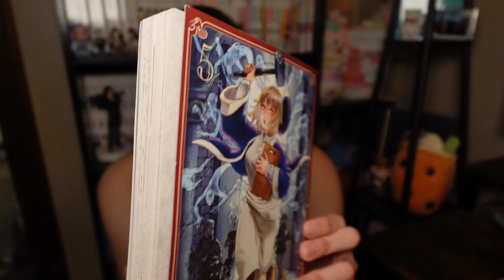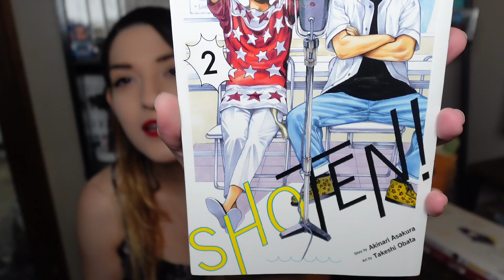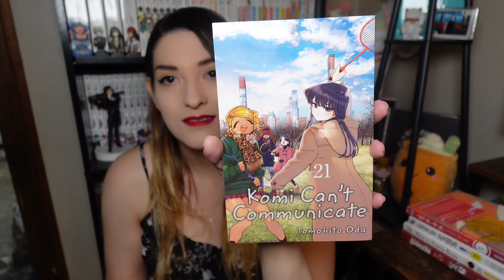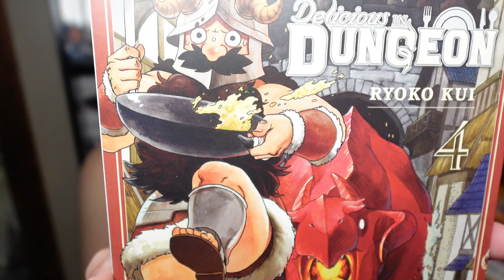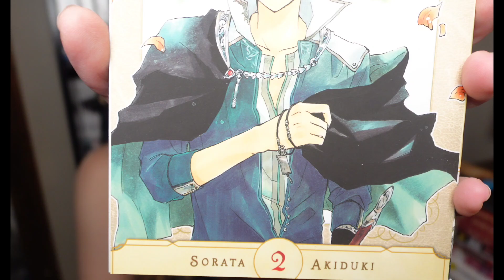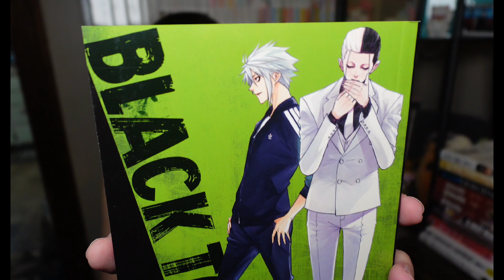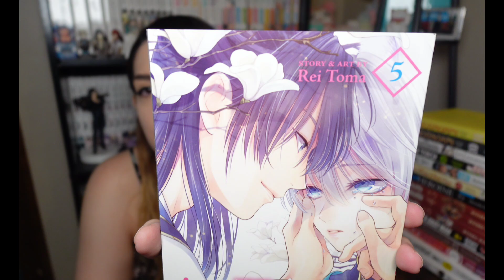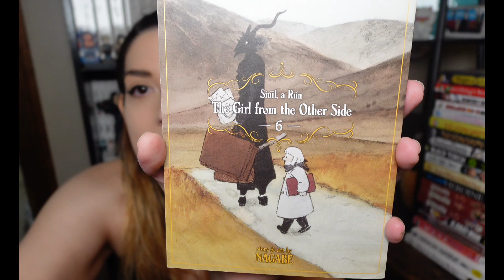Large 21 Volume Manga Haul!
I had 8 Amazon packages and a crunchyrolll box to open. I also had a crunchyroll exclusive figure!